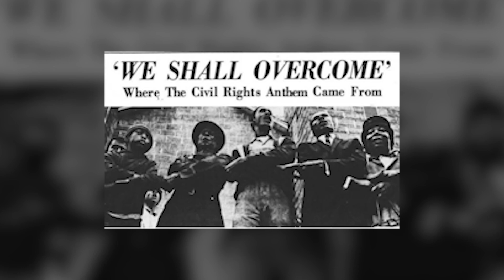NAACP Danny Glover Legacy Hall of Fame Video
The NAACP Legacy Hall of Fame Video Featuring Danny Glover